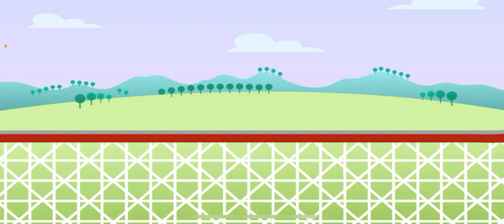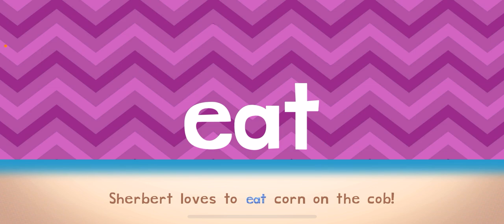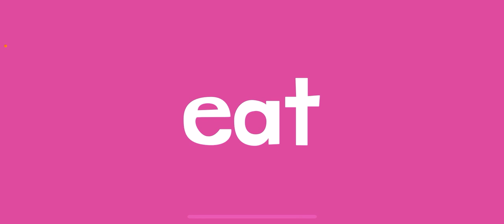ENDLESS ALPHABET ROLLER COASTER